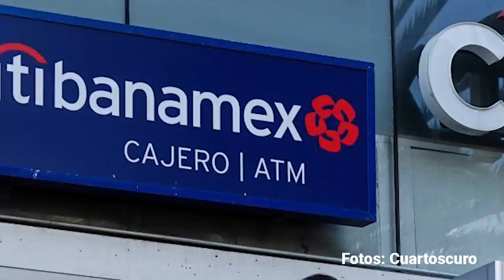Onésimo fue banquero. Se hizo cura pero nunca dejó su verdadero amor: el privilegio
Banquero, casabolsero, un “junior” en toda la extensión. Y luego voz y moral de la ultraderecha. Un día Onésimo Cepeda “vio la luz” y se ordenó sacerdote. Por fuera, la túnica; pero por dentro le quedó el alma de la élite mexicana. Rabioso opositor del aborto y de cualquier otro derecho promovido por los progresistas. Amante del golf, los puro y los vinos más caros, menospreciaba a López Obrador y se abrazaba de priistas y panistas. Lo acusaron de apropiarse de un multimillonario patrimonio y en su última andanza quiso ser candidato. Todo, siempre, a bordo de los vehículos más caros; todo, siempre, jugando a ser “sensible” con los pobres: fue Obispo de Ecatepec. Un personaje, sin duda. Uno –y quizás sea bueno– irrepetible.